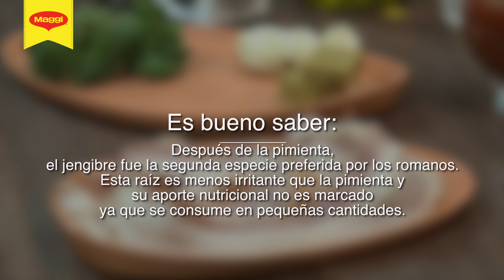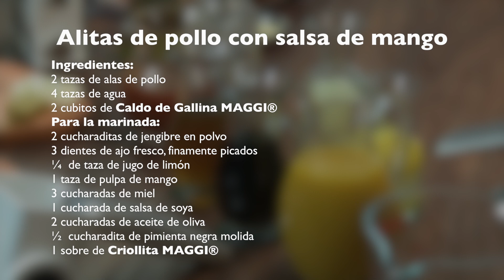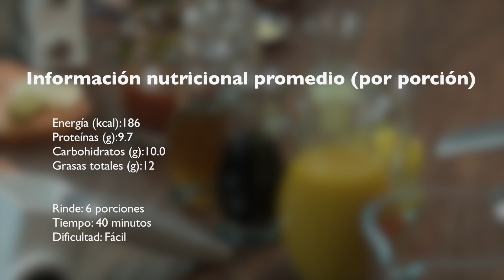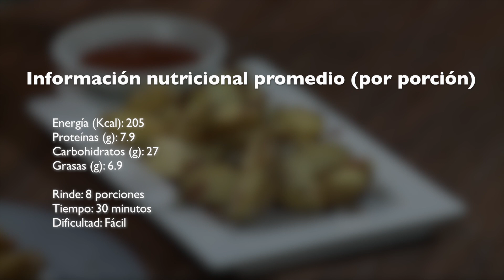Recetas MAGGI® - Alitas de pollo con salsa de mango y papas artesanales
Mira paso a paso esta Videoreceta y prepara estas deliciosas alitas de pollo junto a nuestra Chef Sofía.